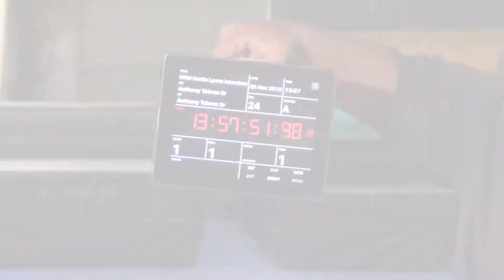Hollywood Action Masters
An action-interview show where stuntmen and women, martial artists and action actors in the African-American community tell their stories about being on the big and small screens doing the most dangerous stunts. Hosted by Scottio Arnold and Patrice Boyce. A high powered action ride that will keep you on the edge of your seat.